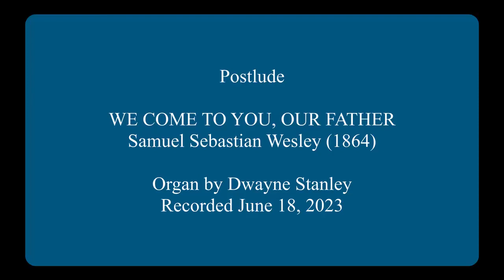Oak Grove Moravian Church June 25, 2023 Scripture and Sermon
"How to Face Life Without Fear"
Scripture and sermon for June 25, 2023 by Pastor David Berrier with a piano prelude, a choir anthem and an organ postlude.